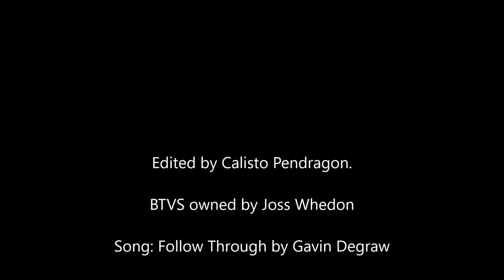Buffy and Spike Follow Through